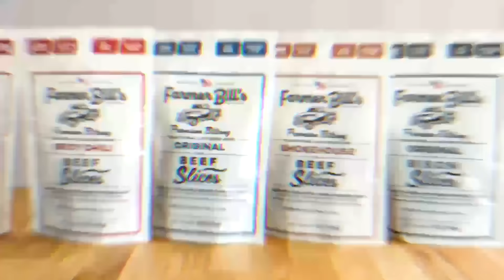Is This The Next Black Swan Event?? - EP170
Guys today’s episode is a top third banger once again. In Housekeeping we go over Trump’s most recent rally, the insane images from the weekend’s aurora borealis, and the portal in NYC that connects with Dublin (and how its already getting misused). Then, the IRS is targeting individuals that are anti-government which won’t apply to us because THIS SHOW IS SATIRE! We wrap up Housekeeping by showing what Harvard students think our immigration policy should be (HINT: its basically what we’re already doing). We end the segment with some new info about microplastics in the food.

In Cringe of the Week we have an MC that botched the graduation because, we assume, she’s never read human names before? We end Cringe with some twink sh*t which includes a trans punk-folk band that you won’t want to miss.

In Urban Decay we have a CRIMES COMMITTED IN BROAD DAYLIGHT section followed by a PEOPLE HAVE HAD ENOUGH SECTION. Both are very important.

As always stay until the end for Uplifting Gold. All this and more it's Fleccas Talks: The Podcast episode 170, ranked the best new podcast OF ALL TIME!!

FARMER BILLS PROVISIONS - The Best Beef Jerky I've EVER Had!
Get the Wagyu of jerky from baed show-watcher Farmer Bill. This stuff is the absolute best, no seed oils or preservatives, no poison.
Farmer Bill is based.

FLECCAS MERCH!

FOLLOW CHINESE DONUT BOY!